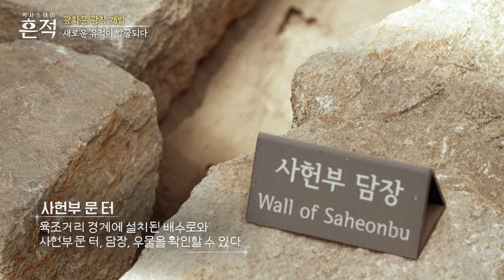예나 지금이나 정치 1번지 광화문 [역사스테이 흔적]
[흔적 시즌3] 서울도시건축비엔날레편에서
시민의 공간일 뿐 아니라
정치의 중심지인
광화문 거리를 집중 탐구했습니다!

현재도 몇몇 정부 청사가 위치해 있지만
과거엔 경복궁을 비롯한 사헌부, 의정부 등
시민들과 공생하는 정치를 펼치기 위한
더욱 치열한 고민이 이루어졌던 곳!

탁 트인 광화문 광장의 심층 스토리가 궁금하다면